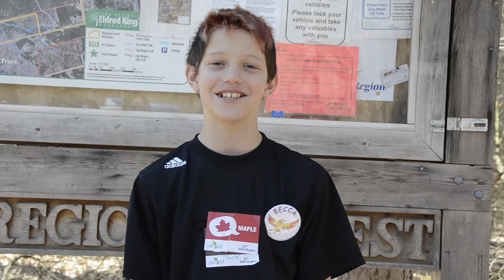EarthWeek 2013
EarthWeek2013 004